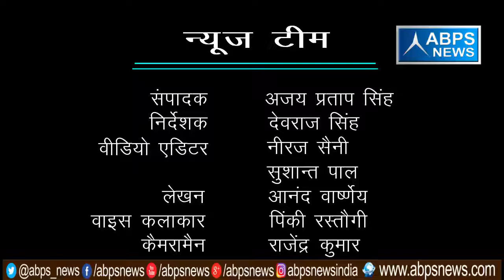गांव - गनेशपुर , ब्लॉक -शेरगढ़, जिला - बरेली